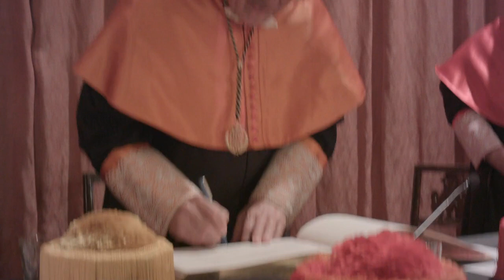Dra. MARTA PULIDO